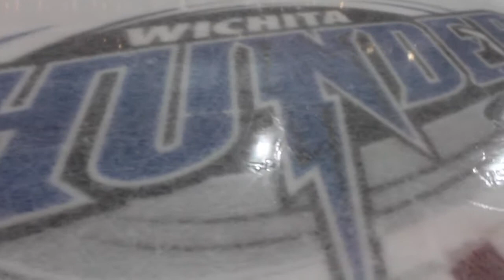WIchita Thunder 2013:2014